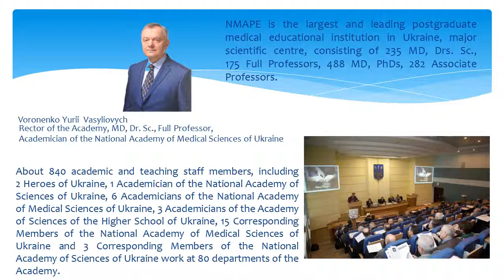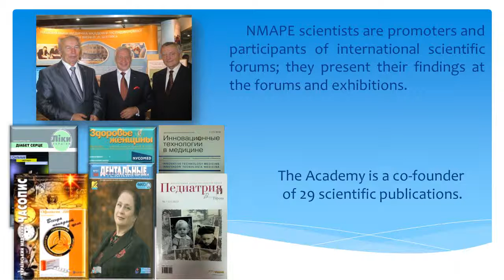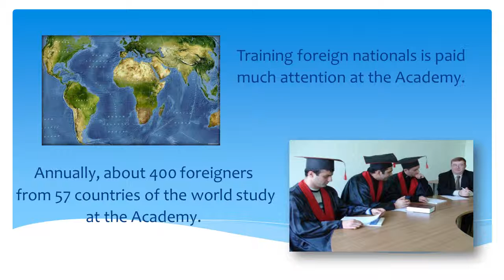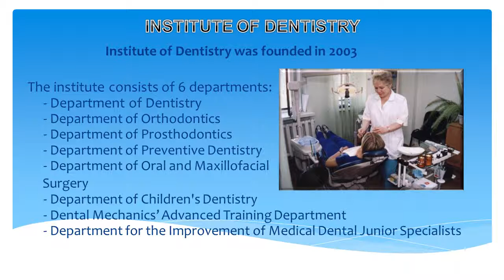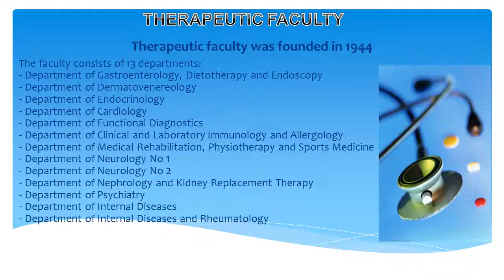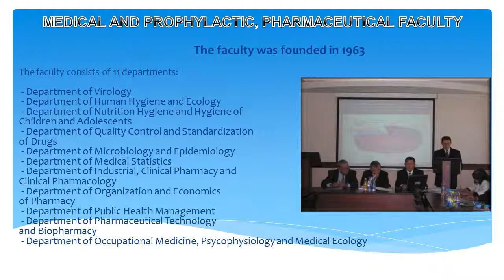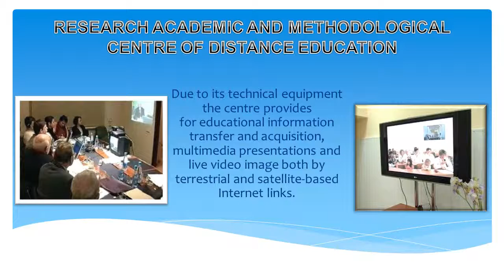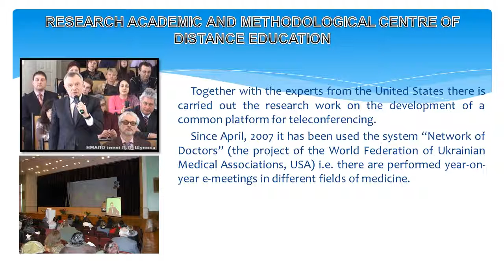Presentation about Shupyk NMAPE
General information about Shupyk National Medical Academy of Postgraduate Education